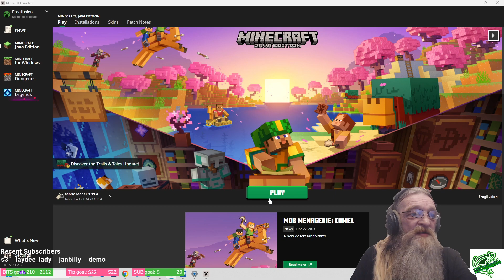SkyBlock making resources - LTDigilusion and Predarine - 1.19.4